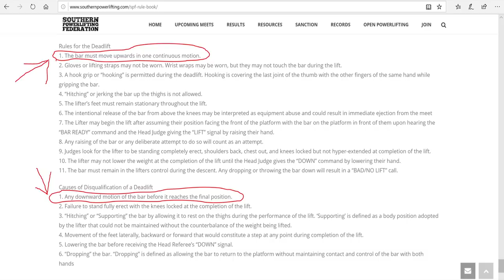What Cailer Woolams World Record Deadlift Can Teach us (Deadlift Tips Ft Brad Arbic)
Hey guys in this video I have Brad Arbic on the channel breaking down Cailer Whoolams world record deadlift and some tips that it can teach us on how to deadlift better and some deadlift technique tips. If you are just learning how to deadlift and are using a deadlift bar these tips will come in handy the heavier you get along your journey.

Weight lifting shoes discount "Joey10" for position USA.

Local? Come in for a free session at the Den lionsdenelitetraining.com

SC- Szatstrength

WEBSITES:
Strength Training hub:  Szatstrength.net

Camera gear:
Main Camera: Sony a6500
Rig: Small Rig + Handle
Wide angle lens: sigma 16mm 1.4
Zoom lens Sony E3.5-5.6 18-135
Everyday shooter sigma 30mm 1.4
Vlogging Camera Sony a6400
Microphone: Rode Video Micro / Video Mic Pro
Lighting: Aputure AL-M9 + Studio lighting
Bag: Lowepro
Computer: HP Spectre + 4TB external hardrive